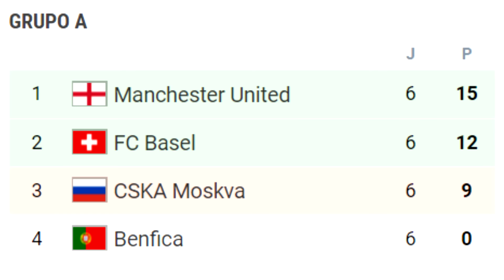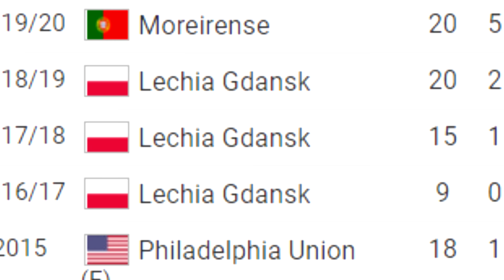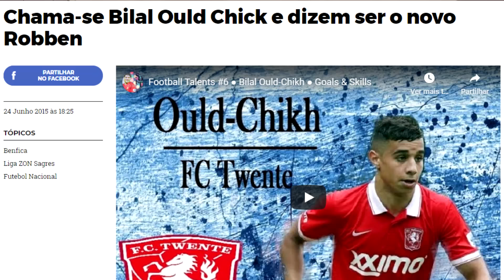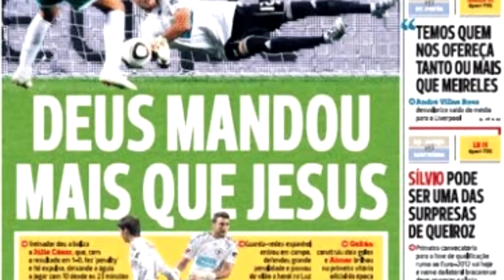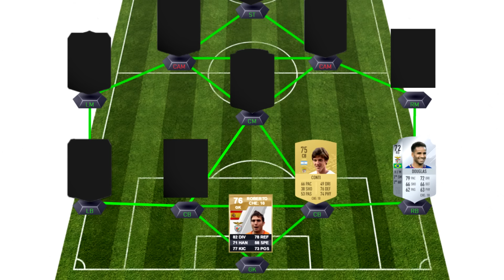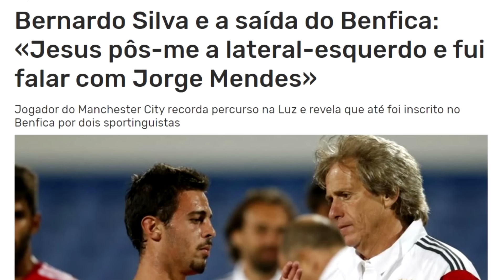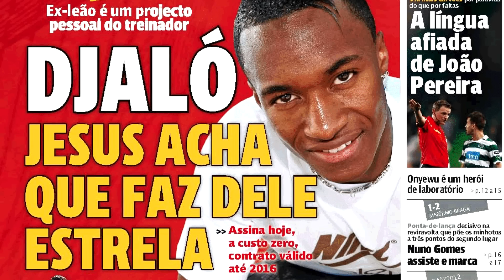FLOPS DO BENFICA: PIOR 11 DA DÉCADA [2010-2020]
💥 PROMO SOLVERDE ☀🟢 Código GONZAAL (para aplicarem no registo)